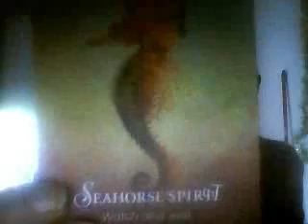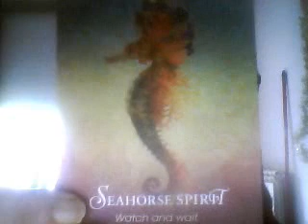un amore platonico (lettura scacciapensieri)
Qualcuno ha catturato la nostra attenzione...la luce in cui lo vediamo, è un'aura di magica  attrazione, che non riusciamo a spiegarci totalmente.
Vorremmo sapere se è reciproco e se, nel silenzio, nell'assenza di comunicazione e dichiarazione di questa nostra percezione nei confronti dell "oggetto" della nostra attenzione, ci sono i presupposti perché questa attrazione si chiarisca ed eventualmente passi al livello successivo, ovvero sia verbalizzata ed attuata.

" Nel Cratilo Platone definisce l’eros “come qualcosa che scorre dentro dall’esterno” attraverso gli occhi. Questo concetto, approfondito nel Simposio e più ancora nel Fedro, viene definito come il primo stadio dell’innamoramento provocato dalla visione della bellezza di un corpo fisico; in altre parole la simpatia visiva è il primo passo dell’eros platonico: non le parole, non la mente, non l’anima ma gli occhi sono la porta attraverso cui l’amore colpisce l’interiorità.

La seconda fase dell’amore coinvolge la spiritualità. Platone spiega la bellezza esteriore come un richiamo, uno specchio della bellezza perfetta ed eterna della verità. E questa verità consiste in tutto ciò che è divino e che a sua volta consiste in tutto ciò che è buono, sapiente e giusto: la compagnia dell’amato, la sua frequentazione, le sue parole e la sua bellezza rappresentano l’esortazione ad abbandonare il lato oscuro dell’anima per rivolgersi al lato più luminoso che si nutre di bene sapienza e giustizia. Fu, in particolare, il commento di Ficino del Simposio che inaugurò la nozione di amore platonico come un particolare concetto di amicizia basato sull'amore di Dio, che fu di grande ispirazione per la letteratura del tardo Rinascimento.

Il pensiero di Platone influenzò molto anche gli umanisti. Platone tratta il tema dell’amore principalmente nel Simposio (o Convito), dialogo che considera la natura dell’amore e il suo oggetto, cioè la bellezza, e mira a determinare i gradi gerarchici attraverso i quali l’uomo dall’amore per la bellezza fisica si solleva fino all’amore per la bellezza in sé e per sé, per cui amore è desiderio di conoscenza e si identifica con la filosofia; ed è nel Fedro - proseguimento in parte del discorso sull’amore del Simposio -  che affronta temi quali la natura dell’anima, la distinzione tra retorica e dialettica e la critica della scrittura."